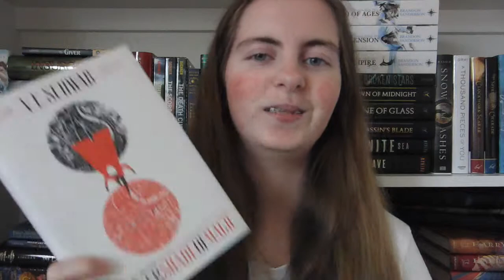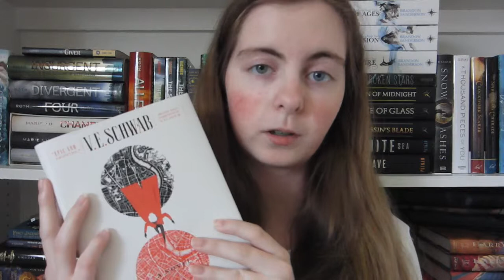A DARKER SHADE OF MAGIC BY V E SCHWAB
Social Media!